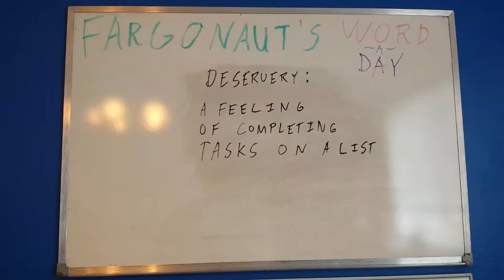Deservery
A feeling of completing tasks on a list.